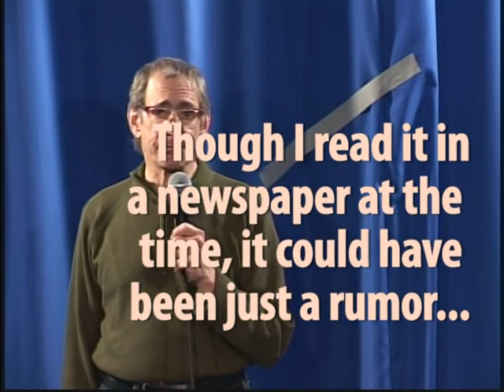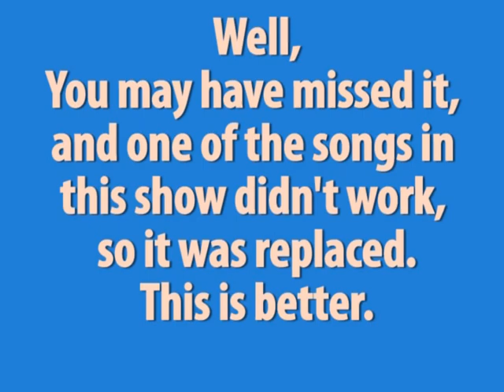Messing Around with Charlie Messing 61 Charlie Poole Otis Blackwell Chuck Berry Run On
Gus Kahn and Neil Moret's fabulous 1927 "Persian Rug", "Eine Kleine Holdmusic", my name for the telephone hold music on a VT State info line, from the great Charlie Poole we have Harry Von Tilzer's 1903 "Goodbye Liza Jane" (he was one of the co-writers of "Moving Day"!), the great Otis Blackwell's hit for Elvis "Don't Be Cruel",the great Chuck Berry's follow-up " Bye Bye Johnny", and from Bill Landford and the Landfordaires in 1928 we have "Run On".  At least I think it was 1928.